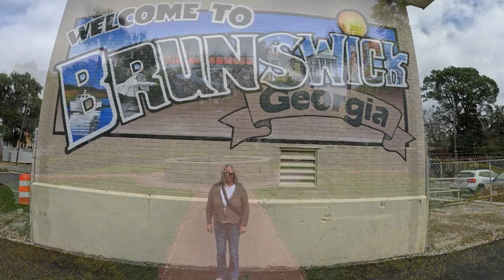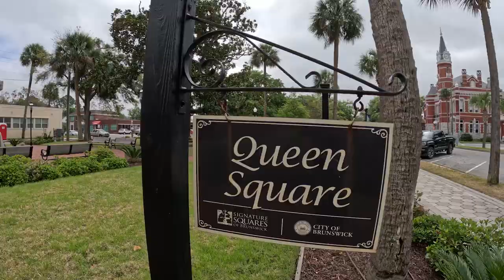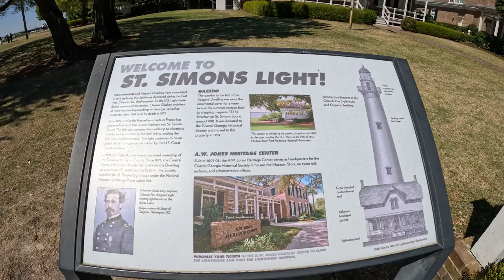We break down in Brunswick GA and are faced with a $3,500 Tow! Full time RV Travel with Barb & Mike.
We are Barb & Mike and we retired early to travel full time in our 30 foot 5th wheel trailer. We are sharing our experiences with our family and friends and every is invited to come join us every week as we explore new places. We have no idea where this journey will take us but we know it will be a lot of fun figuring that out.
Brunswick is a city on the southeast coast of Georgia. It’s known for its Victorian-era Old Town Historic District and the huge, centuries-old Lover’s Oak tree. Causeways link the city to the 4 barrier islands of the Golden Isles. Sea Island has resorts and golf clubs. St. Simons Island is home to Fort Frederica National Monument, the preserved remains of an 18th-century stronghold, and St. Simons Lighthouse Museum.
It's a nice small city with great food and people. The location is good, because you are an hour and twenty minutes away from Jacksonville, Florida, as well as an hour and twenty minutes away from Savannah, Georgia. As far as jobs, there's pretty much the hospitality industry and restaurants.
St. Simons is an island off the Georgia coast. It’s known for its salt marshes and sandy stretches like East Beach. A museum traces the history of St. Simons Lighthouse, rebuilt in 1872 after it was destroyed in the Civil War. Anglers fish off nearby St. Simons Pier, which offers views of Jekyll Island and migrating whales. North, boats travel to Little St. Simons Island, home to birds like spoonbills and gannets.
Fort Frederica National Monument, on St. Simons Island, Georgia, preserves the archaeological remnants of a fort and town built by James Oglethorpe between 1736 and 1748 to protect the southern boundary of the British colony of Georgia from Spanish raids. About 630 British troops were stationed at the fort. A town of up to 500 colonial residents had grown up outside the fort; it was laid out following principles of the Oglethorpe Plan for towns in the Georgia Colony. The town was named Frederica, after Frederick, Prince of Wales, son of King George II. The monument was listed on the National Register of Historic Places on October 15, 1966.
Jekyll Island is located off the coast of the U.S. state of Georgia, in Glynn County. It is one of the Sea Islands and one of the Golden Isles of Georgia barrier islands. The island is owned by the State of Georgia and run by a self-sustaining, self-governing body.[
It was long used seasonally by indigenous peoples of the region. The Guale and the Mocama, the indigenous peoples of the area when Europeans first reached the area, were killed or forced to leave by the English of the Province of Carolina and their native allies, and by raids by French pirates. Plantations were developed on the island during the British colonial period. A few structures still standing are made of tabby, a coastal building material using crushed oyster shells. The island was developed in the late 19th and early 20th centuries. It was evacuated during World War II by order of the US government. In 1947 the state of Georgia acquired all the property, for security and preservation.
A popular tourist destination, the island has beaches frequented by vacationers. Guided tours of the Landmark Historic District are available. Bike trails, walks along the beaches and sandbars, and Summer Waves, a water park, are among the active attractions. The historic district features numerous impressive and ambitious buildings from the late nineteenth and early twentieth centuries. The island is also full of wildlife, consisting of many different mammals, reptiles, and birds living and breeding in the island's inland salt marshes. In 2018, Architectural Digest named Jekyll Island one of the 50 most beautiful small towns in America.